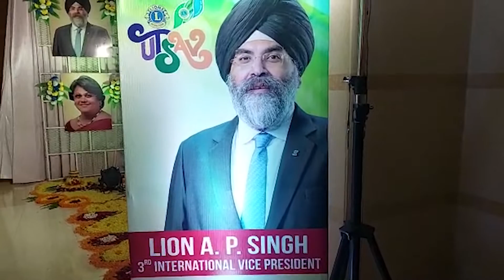Lions club इंटरनेशनल के उपाध्यक्ष एपी सिंह का patna में भव्य स्वागत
Edited By: Himanshu kumar
Anchor: